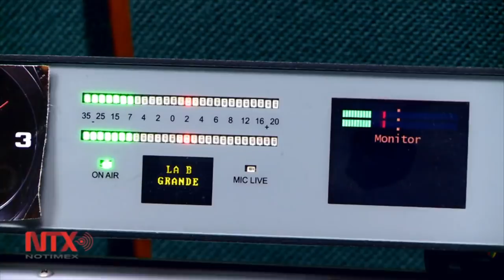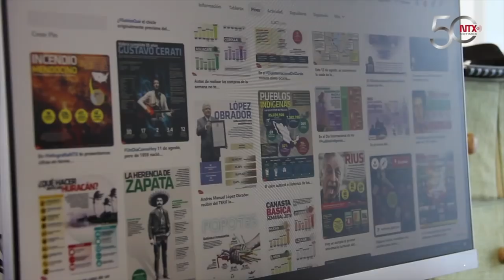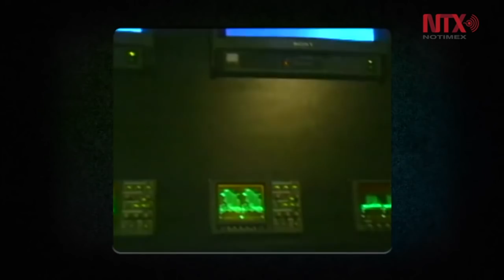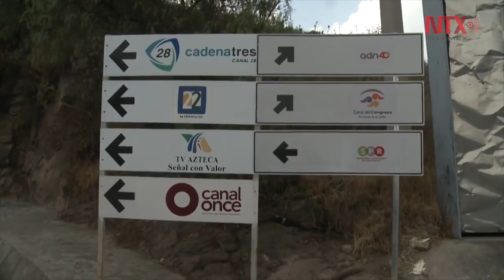Medios públicos ya no son figuras testimoniales: Ernesto Villanueva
El investigador sostuvo que el presidente Andrés Manuel  López Obrador sabía a lo que se exponía al nombrar periodistas críticos, y no funcionarios, al frente de los medios públicos